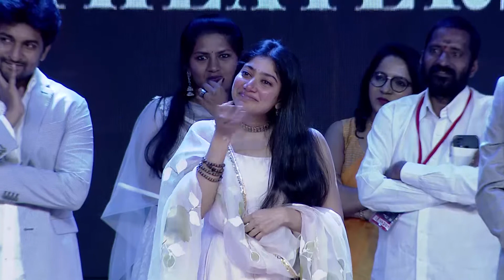Shyam Singha Roy - Grand Pre Release Event Full Video